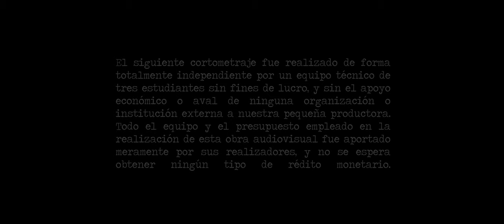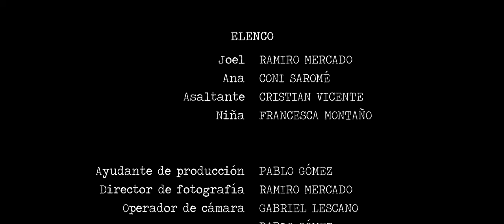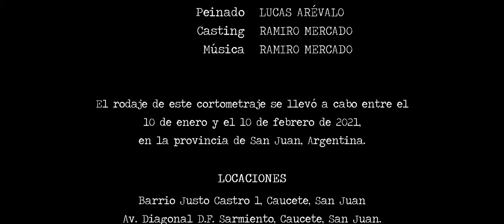Más Allá del Perdón - Cortometraje (Completo)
Sinopsis: Ana y Joel son dos hermanos que, tras cometer un terrible accidente, deciden escapar hacia una nueva vida, donde no tengan que pagar las consecuencias de sus actos, y sin un perdón que nunca se les sería otorgado.

Cortometraje producido por Mililú Films.
Dirigido por Ramiro Mercado.
Filmado en la localidad de Caucete, San Juan, Argentina.